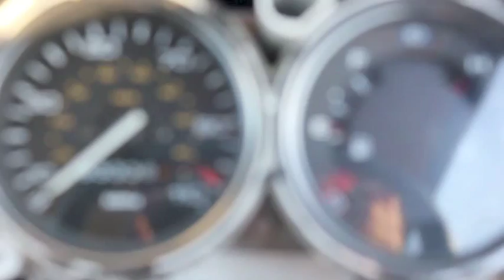Short film Classic mini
third 3 project, a short film based around the love for driving a classic mini !